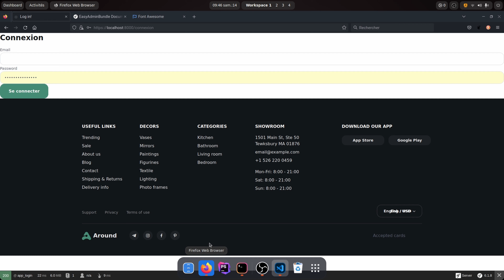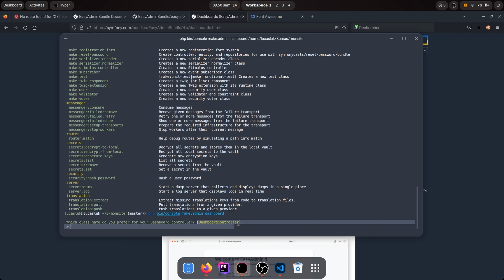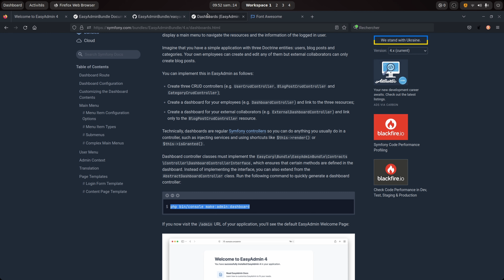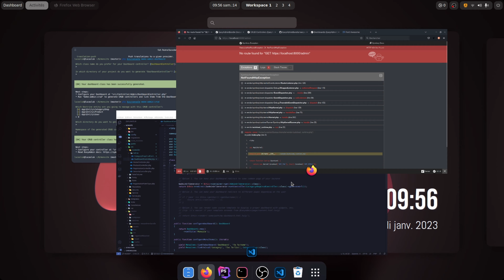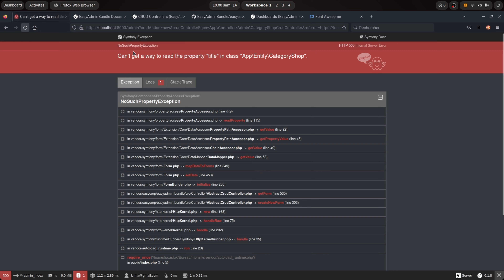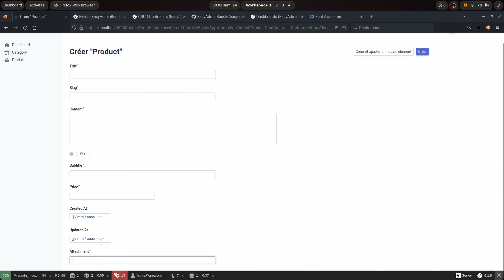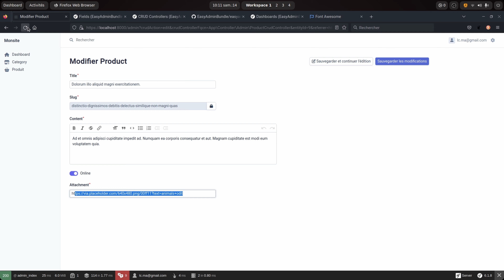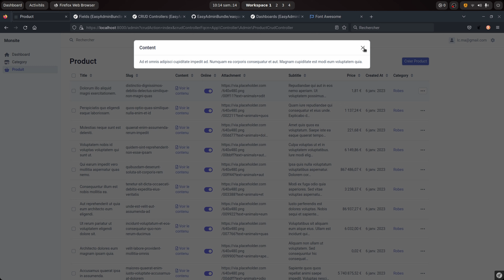Symfony 6 - Créer une administration avec EasyAdmin 4 | Créer un site de A à Z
Épisode #8:
Dans cette épisode #8, nous allons vous montrer comment créer une administration professionnelle et facile à utiliser pour votre site web en utilisant EasyAdmin 4 avec la dernière version de Symfony 6. Cette vidéo est destinée aux développeurs web débutants qui souhaitent améliorer leurs compétences en matière de création d'administration pour leur site web.
Nous allons vous montrer comment installer et configurer le bundle EasyAdmin 4, ainsi que comment créer un tableau de bord personnalisé pour gérer les données de votre site web. Nous verrons également comment utiliser les différentes fonctionnalités de EasyAdmin 4 pour créer une interface d'administration facile à utiliser pour vos utilisateurs.

Cette vidéo fait partie de notre série de tutoriels "Créer son site de A à Z" où nous vous montrons comment créer un site web complet en utilisant Symfony 6. Nous allons vous montrer les étapes pour installer Symfony 6, configurer les routes, gérer les données avec des entités, utiliser les contrôleurs et vues pour créer des pages et des formulaires et enfin comment installer et utiliser des bundles pour ajouter des fonctionnalités à votre site web.
Ce Tutoriel Symfony 6 est essentielle pour les développeurs web débutants qui souhaitent améliorer leurs compétences en matière de création d'administration pour leur site web. N'hésitez pas à vous abonner à notre chaîne pour ne rien manquer de notre série de tutoriels "Créer son site de A à Z" et devenir un expert en développement web avec Symfony 6 !